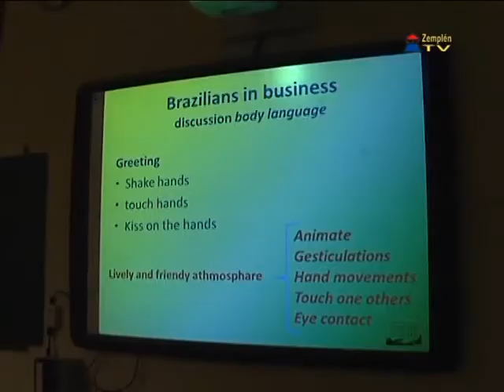Hír7 - 2012.12.19.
Hír7